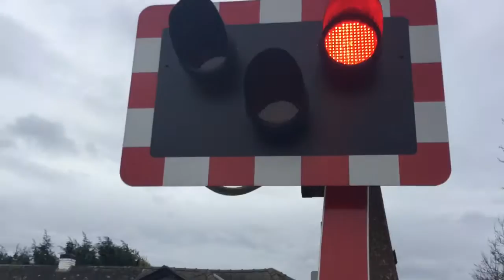Cross Lane Level Crossing (Notts) Saturday 25.02.2017